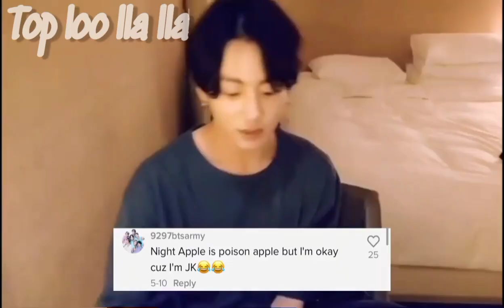BTS once said 😂😂😂 do you hate bts🥺😭